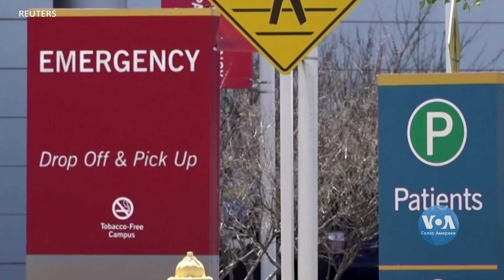Студія Вашингтон. США реєструють різке збільшення випадків зараження COVID-19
Сьогодні в Студії Вашингтон. Сполучені Штати реєструють різке збільшення випадків зараження COVID-19: 40-50 тисяч щодня. Чи справді щеплення від кору, свинки і краснухи зменшує загрозу заразитися на COVID-19?